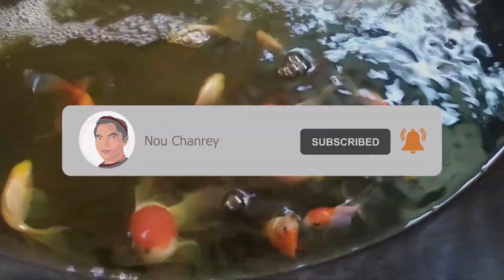[Vlog:29] 🐟 How to Breed Panda Goldfish Successfully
Welcome to Nou Chanrey’s Channel!
This channel provides educational and entertaining content about fish breeding and pet keeping. I aim to share knowledge, simplify fish-keeping techniques, and promote ethical and responsible pet care.

Song                            Jindupe

Album                          Jindupe

YouTube by

Song                           Borderless

Artist                            Aakash

Album                          Borderless

YouTube by